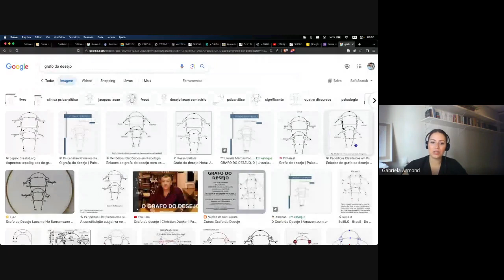Encontro Bruce Fink: "O analista como juiz" – a partir da página 47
Encontro da Oficina de Leitura, em 01 de setembro.